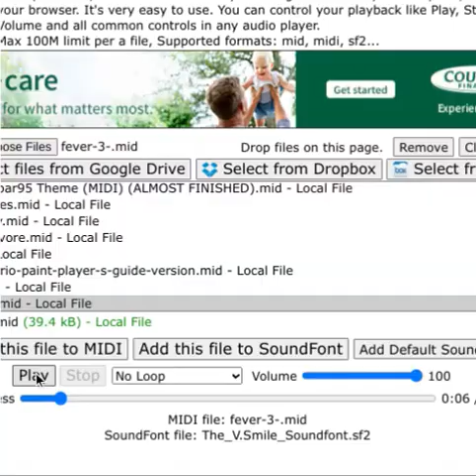Dr. Mario: Fever (Vtech V.smile Soundfont)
nintendo pls don't sue me
original by somebody
song by nintendo